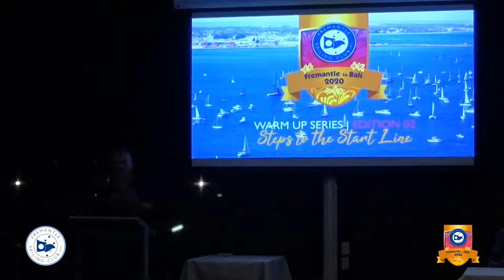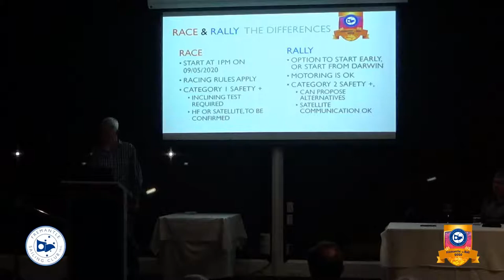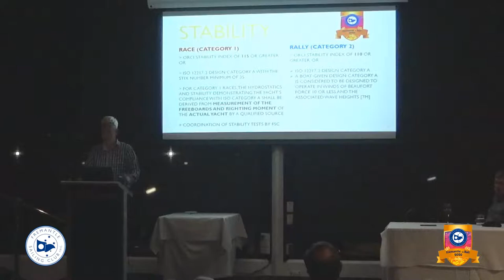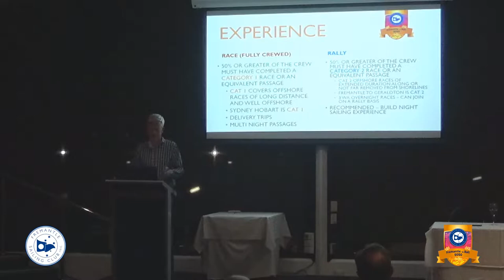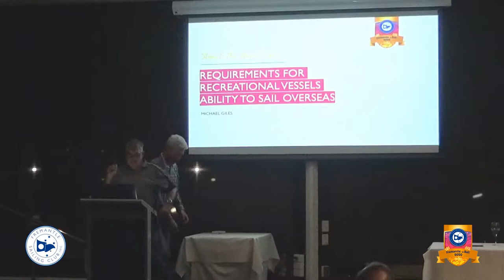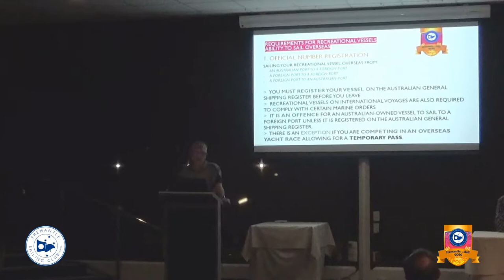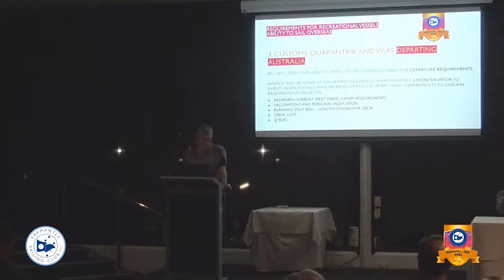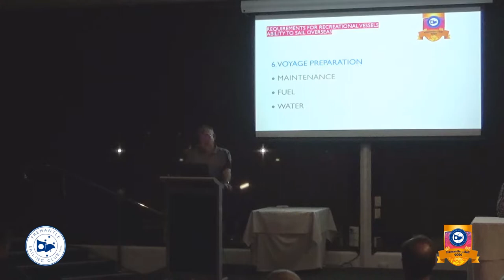Topic Nights | Fremantle to Bali Ocean Race 2020 \\ Steps to the Start Line - Edition 02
30th May 2019 at Fremantle Sailing Club

- Race & Rally - Common Features, Differences and Requirements
- Stability & Yacht's Compliance with ISO Categories
- How experienced your Crew has to be to Race or Rally
- What is the Training Process to get the experience level you need as a Crew member to jump on board